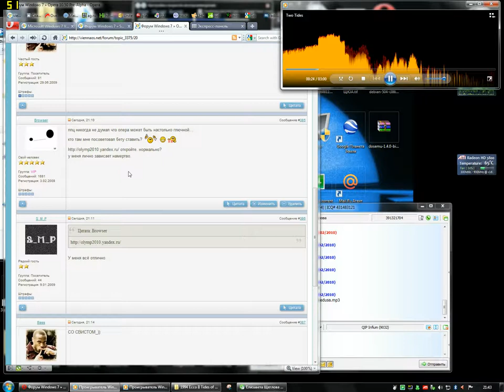Opera зависает при открытии сайта olymp2010.yandex.ru